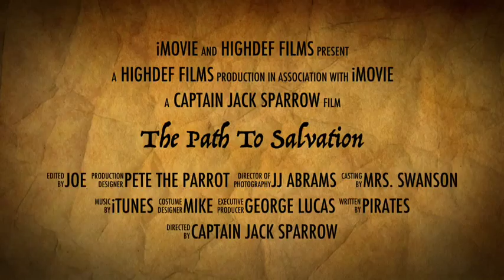Path to Salvation by Michael and Riley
Captain Jack Sparrow and other pirates wrote this movie.